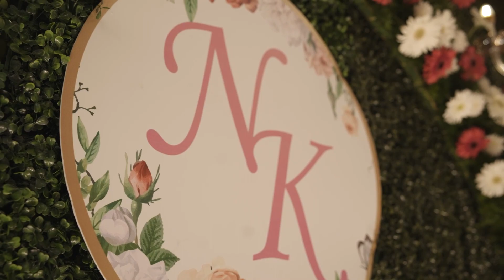Niranjans' Wedding reception 9-9-2023. Sree Annapoorna Hotel, R S Puram, Coimbatore.